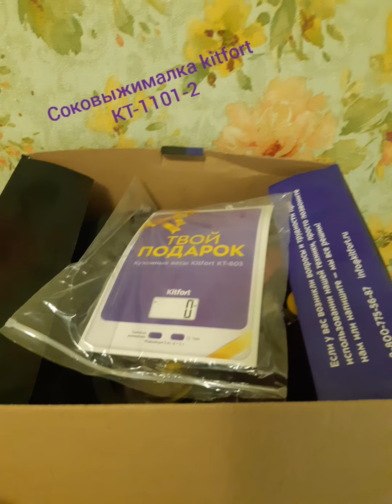Соковыжималка KT -1101-2 пробовала сок из моркови.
Сняла видео также с яблоками как выжимала. Но случайно удалила видео(. Повторно не стала переснимать. Яблоки более сочный плод и сока больше получается.